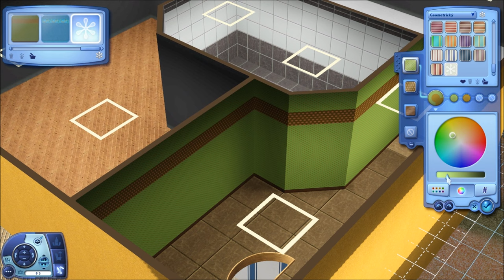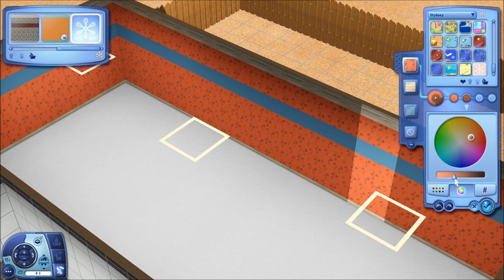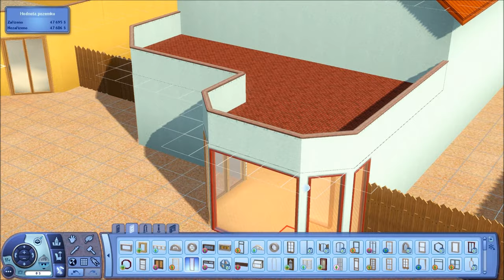Stavba domu - The Sims 3 Studentský život (k části 37)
NELZE ZPŘÍSTUPNIT PŘEHRÁVÁNÍ PŘES MOBILY

VÁŽÍM SI KAŽDÉHO PALCE NAHORU A NOVÉHO FREAK! :P

"Extreme-EA Raw-Groove On-EA Raw - Extreme Music", záznam zvuku spravuje: 17:53
"Extreme-EA Raw-Born Again-EA Raw - Extreme Music", záznam zvuku spravuje: 0:01
"Extreme-EA Raw-Gluten King-EA Raw - Extreme Music", záznam zvuku spravuje: 14:51
"Deluka-Cascade", záznam zvuku spravuje: 12:50
SME
"Kelis-Brave", záznam zvuku spravuje: 3:12
UMG
"The Young Punx-Juice & Gin (Original Extended Mix)", záznam zvuku spravuje: 25:25
Believe
"The Young Punx-Juice and Gin", záznam zvuku spravuje: 23:02
Believe
[Merlin] KudosRecords